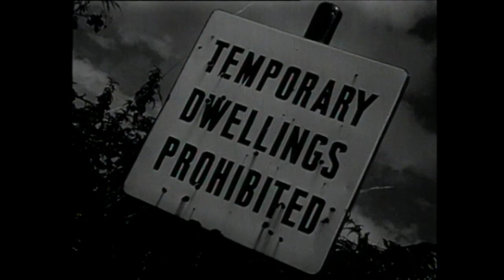Travellers at Puck Fair, Kilorglin, Co Kerry, Ireland 1965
Travellers who traditionally camp in the town of Killorglin during the Puck Fair festival are forced outside.

An extract from a programme looking at the Puck Fair Festival in 1965 which takes place in Kilorglin, Co. Kerry.

The ‘Discovery’ series ran on Telifís Éireann from 1964 to 1967. ‘Discovery’ brought stories from around the country in the form of 30 minute programmes.

This episode of ‘Discovery: Puck Fair’ was broadcast 11 October 1965.